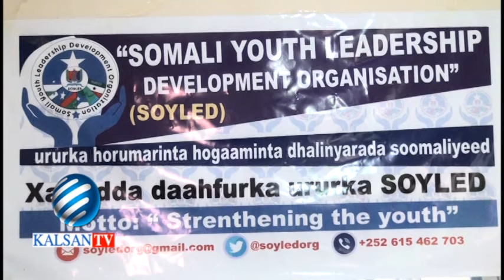URURUKA SOYLED AYAA LAGA DAAH FURAY MUQDISHO BY MAXAMED YUULKA